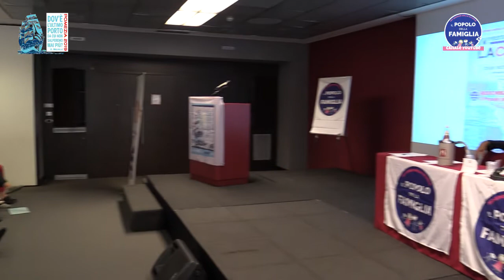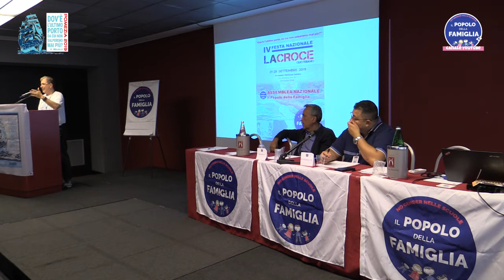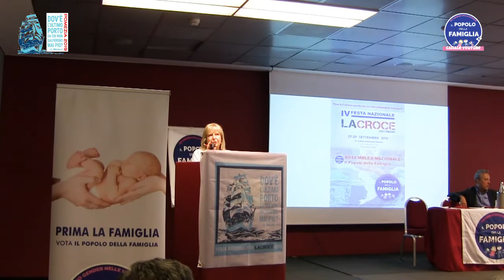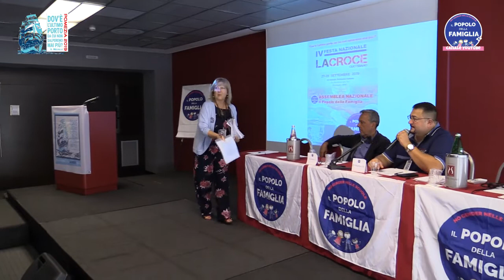2/3 - Presentazione delle conclusioni dei workshop tematici -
- Organizzazione e promozione territoriale e nazionale Responsabile Guido PIANESELLI
- Volti del femminile: Vocazione, Identità, Maternità e Lavoro Responsabile Anna CAVALLO
- Economia e Famiglia Responsabile Danilo LEONARDI
- Etica forte in una società fluida Responsabile Paola PROCACCINI